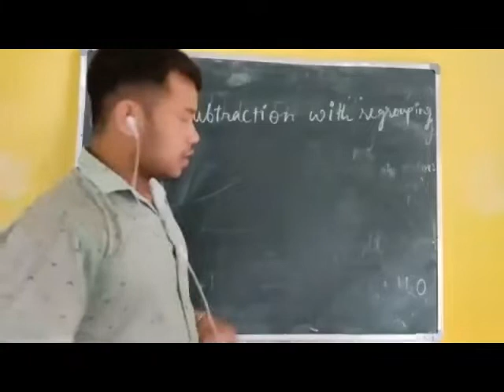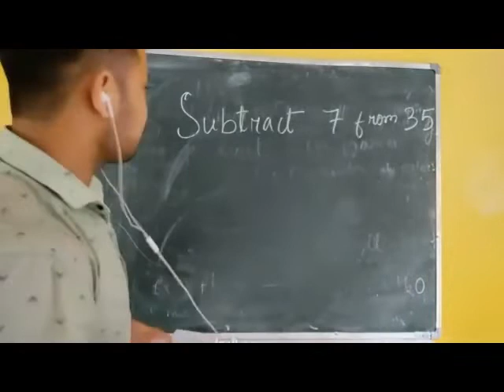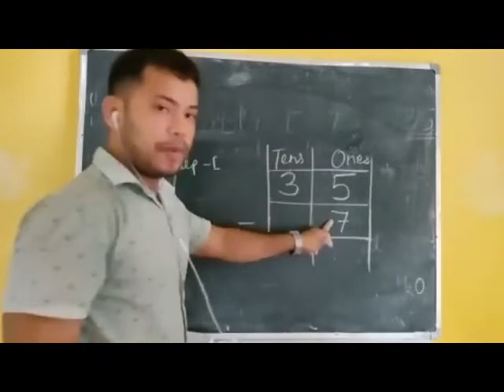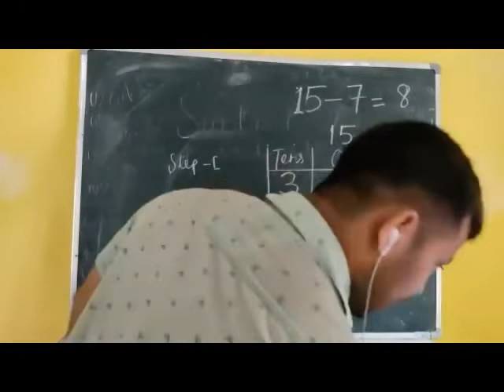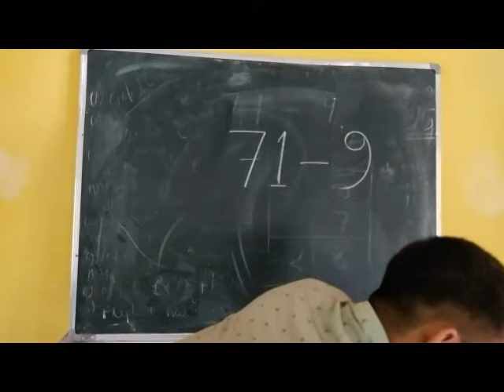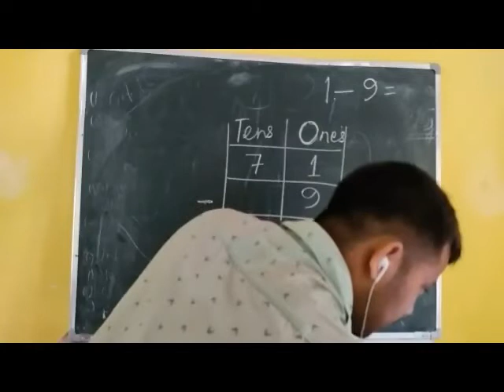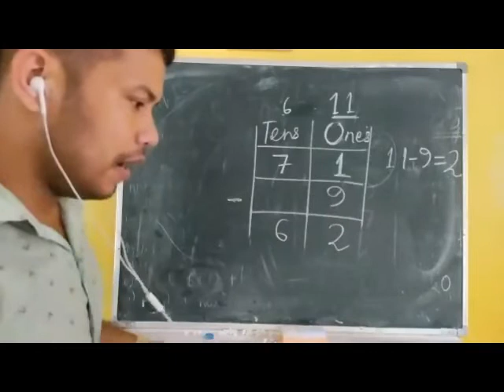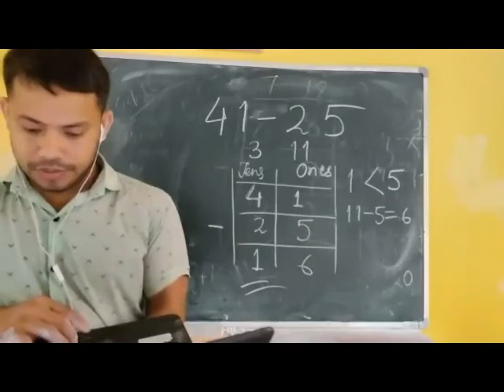Class -2 Maths (Live ) Subtraction , Part-2